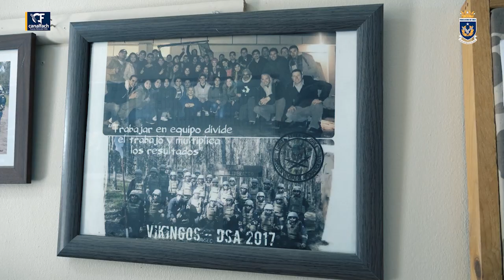CANAL FACH EDICIÓN N° 108 / SOMOS AVIADORES MILITARES